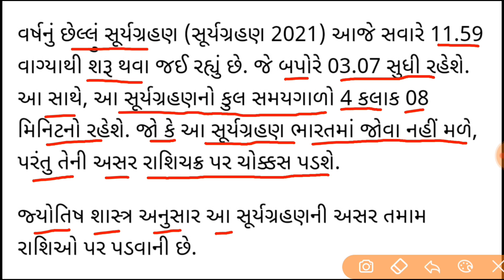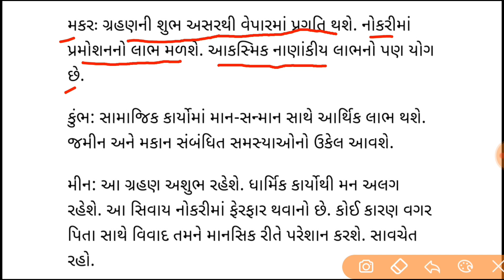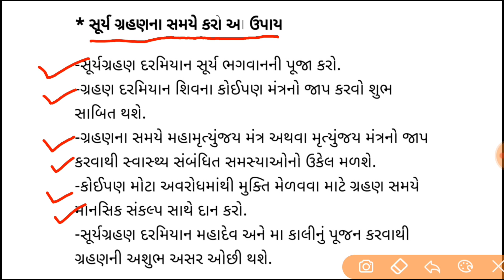આજે સૂર્યગ્રહણ, આ રાશિઓ માટે છે ખૂબ જ શુભ